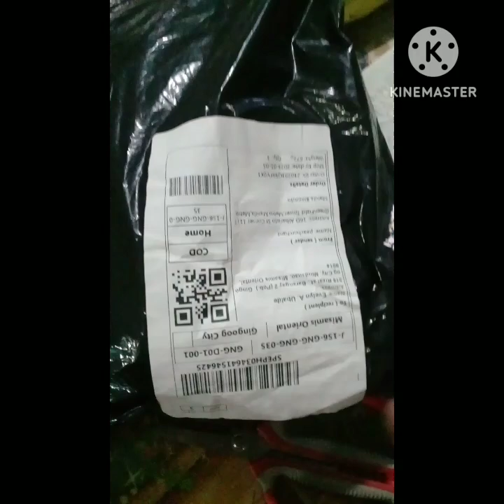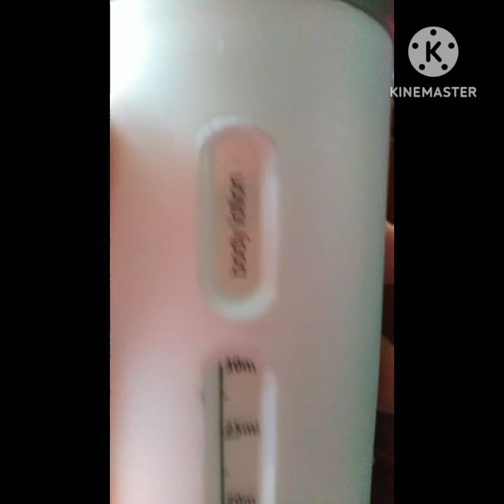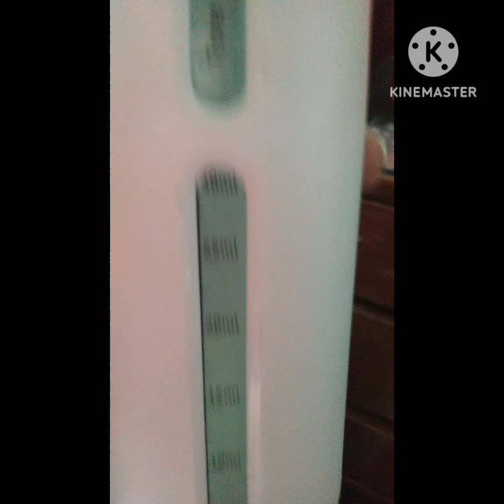Travel bottle dispenser 4 in 1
A convenient and easier way to travel by using rhis 4 un 1 bottle travel dispenser